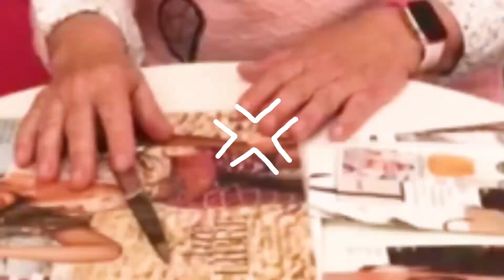Reporters 2.0 Programa 28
El programa on tu ets el protagonista. Explica’ns les teves vivències, inquietuds i aficions, i forma part de la nova forma de comunicar-nos. Perquè el món està canviant, i volem conèixer de primera mà el que està passant.

Anima’t a participar! Envia’ns el teu vídeo indicant el teu nom i població per Whatsapp al telèfon 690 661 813, per correu electrònic a l’adreça , o a través de les xarxes socials de Canal Terres de l’Ebre.